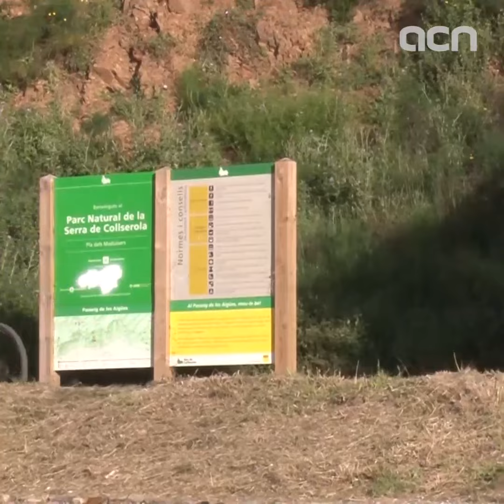What to do in June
The coronavirus crisis has gripped Catalonia for months now, but slowly and surely the country is coming out of lockdown. In June, all health regions of Catalonia are expected to finish up the de-escalation plan, while the state of alarm is also planned to end, meaning some cultural activities are beginning to reopen and welcome visitors once again.